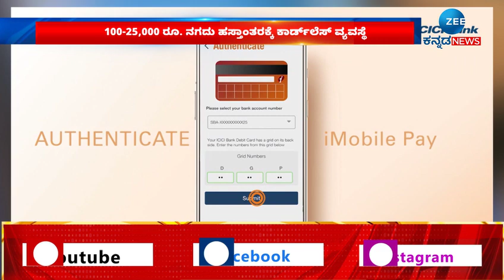Cardless Withdrawal | ಡೆಬಿಟ್ ಕಾರ್ಡ್‌ ಇಲ್ಲದೆ ATMನಿಂದ ಕ್ಯಾಶ್‌ ಡ್ರಾ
ಡೆಬಿಟ್ ಕಾರ್ಡ್‌ ಇಲ್ಲದೆ ATMನಿಂದ ಕ್ಯಾಶ್‌ ಡ್ರಾ
ಕಾರ್ಡ್‌ಲೆಸ್ ಸೌಲಭ್ಯದಿಂದ ಸುರಕ್ಷಿತ ವಿಥ್‌ಡ್ರಾವಲ್
100-25,000 ರೂ. ನಗದು ಹಸ್ತಾಂತರಕ್ಕೆ ಕಾರ್ಡ್‌ಲೆಸ್ ವ್ಯವಸ್ಥೆ